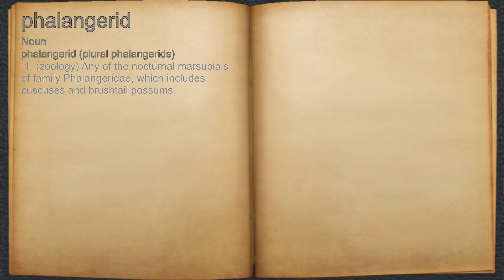What does phalangerid mean?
A spoken definition of phalangerid.

Intro Sound:
Typewriter - Tamskp